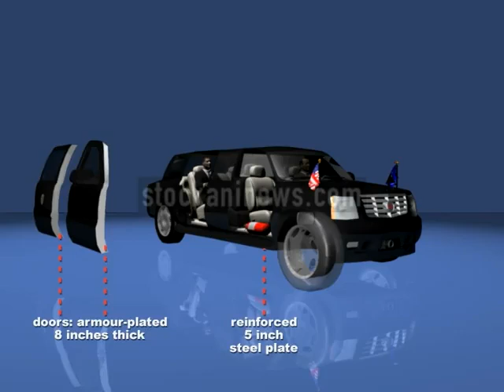OBAMA PRESIDENTIAL LIMO YouTube